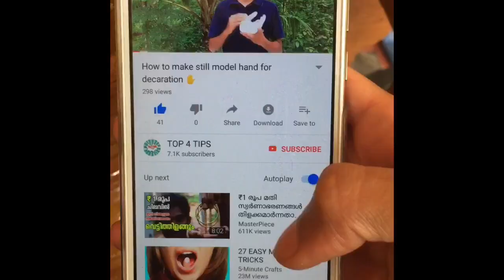WaterProof ഇനി ഷൂ വെള്ളം തട്ടിക്കാം Make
How to make water proof shoe on your home

How to make your shoes to water proof

How to make water proof shoe with candle

[This is working method please do this and comment
Over comment box ]